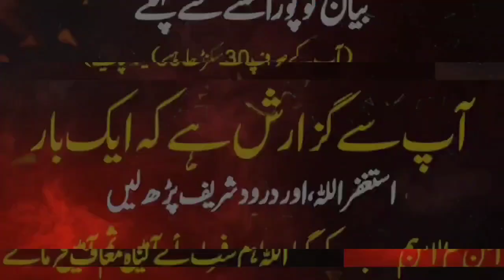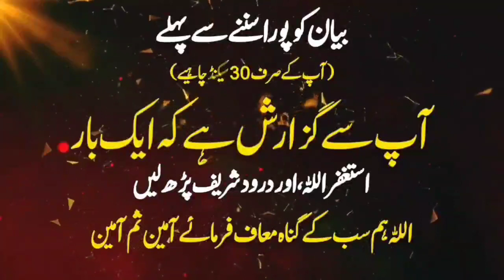Aik Mochi Ka Waqia - New Emotional Bayan Peer Ajmal Raza Qadri 2024 - Pir Ajmal Qadri 2023